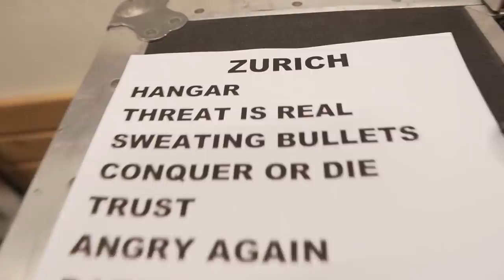Megadeth's Backstage Invasion in Zurich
Subtitles in Portuguese.
Brazilian invasion! Music is life for everyone in the Megadeth camp.
With Stanley Soares ( Sound Engineer)  and Rafael Pensado ( Personal Assistant)